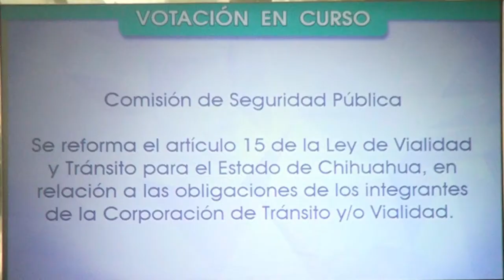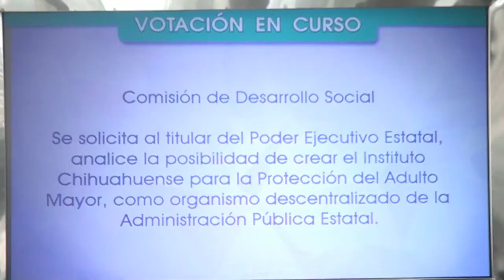Cronica de la Sesión del Congreso del Estado del 15.03.18